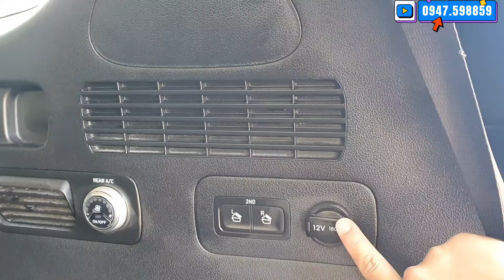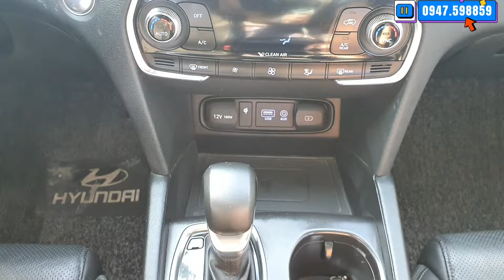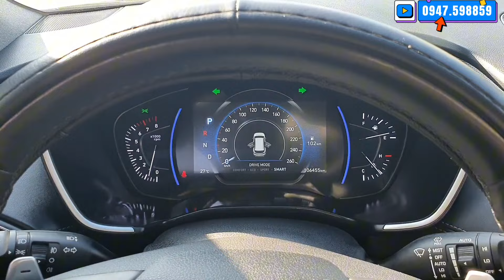Gầm Cao 7 Chỗ Full Kịch Mà Giá Êm, Tội Gì Phải Đi 5 Chỗ LH Việt 0947.598859